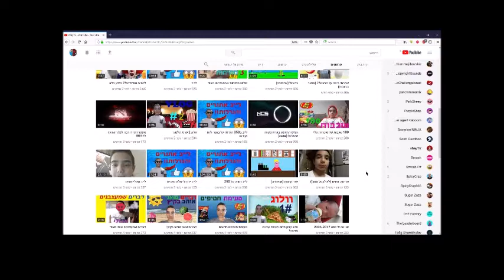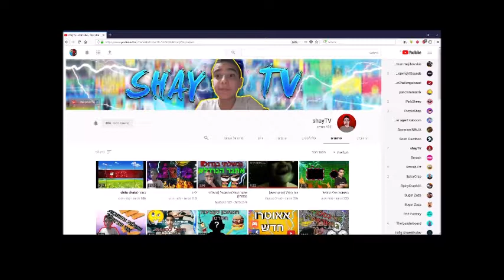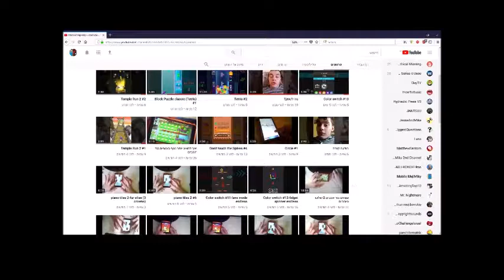המלצות פרק 5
לינקים